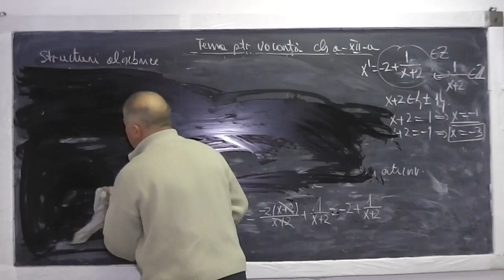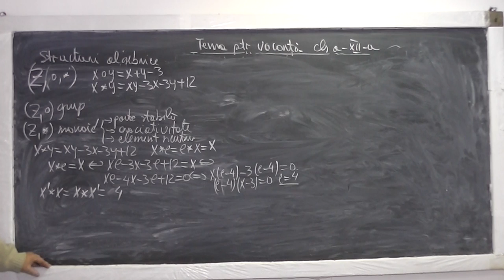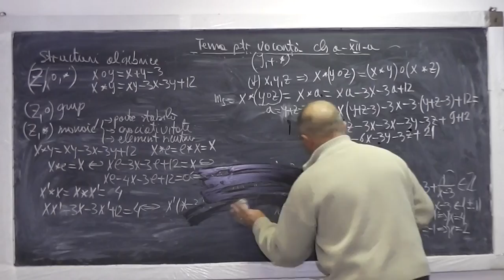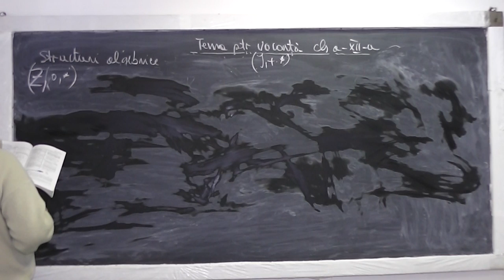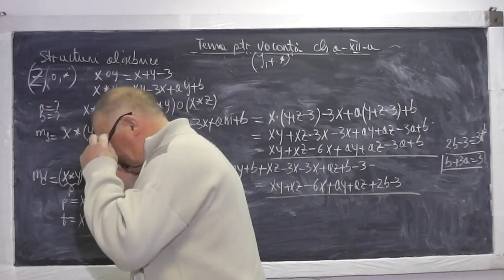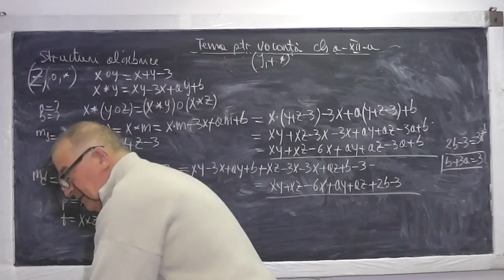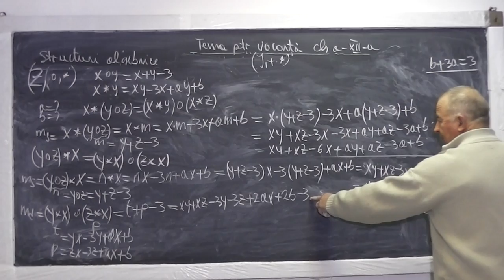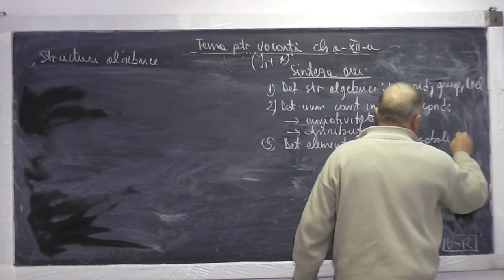3/3 Lectia 774 Definitia structurilor algebrice Monoid Grup Inel Elemente simetrizabile inel Cls 12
Aceste lectii sunt sustinute de voi si daca va sunt utile, as aprecia un Like, Share, Comment - In aceasta lectie de matematica pe care o puteti vedea in direct si pe ne ocupam de tema pentru vacanta la clasa a XII-a. Din cuprins: Definitia structurilor algebrice: monoid, grup, inel, Determinarea unor constante impunand conditii cum ar fi: distributivitatea, asociativitatea, Determinarea elementelor simetrizabile ale unui inel.